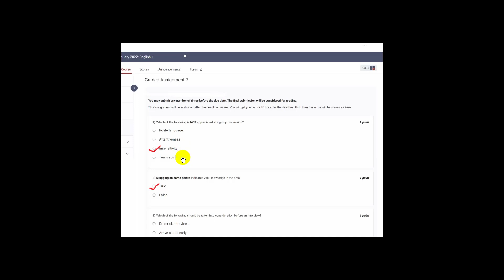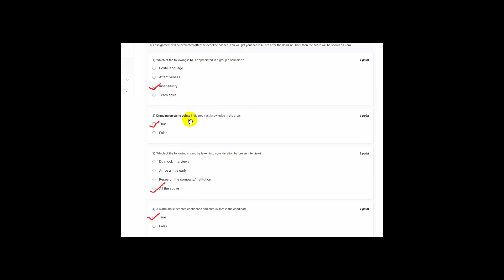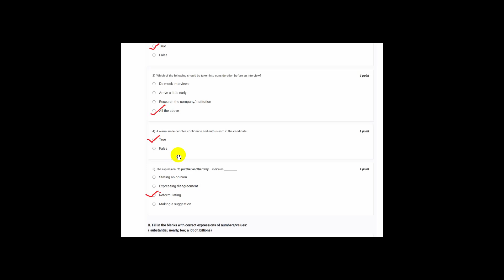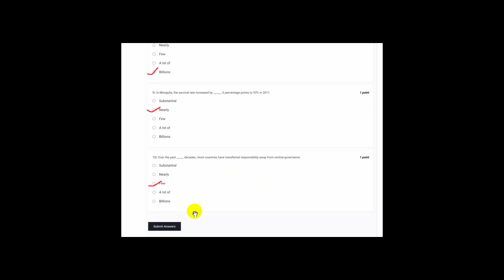IIT Madras Bsc Online Degree English 2 Graded assignment week 7 Answers.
○ Logitech HD Webcam-
○ Logitech Wireless Keyboard and Mouse Combo-
○ Sony Earphone-

The solution TO English 2 Graded Assignment week 7.